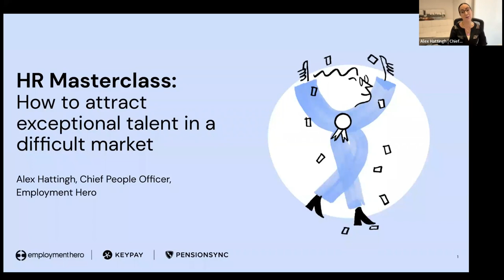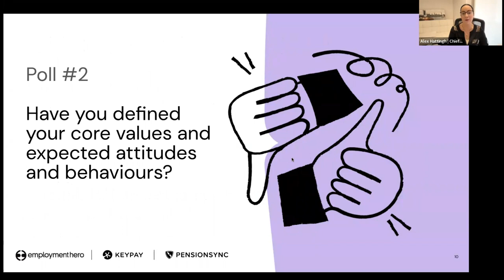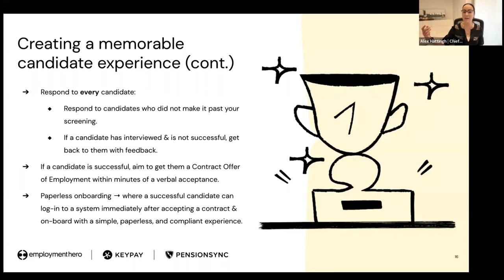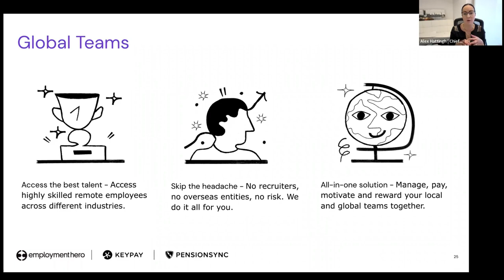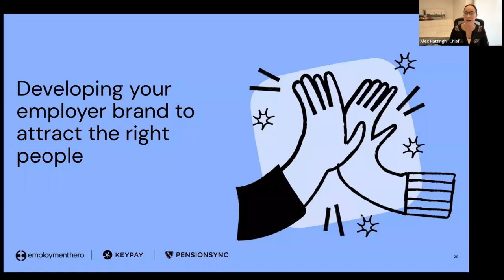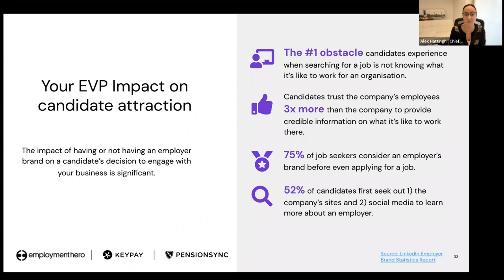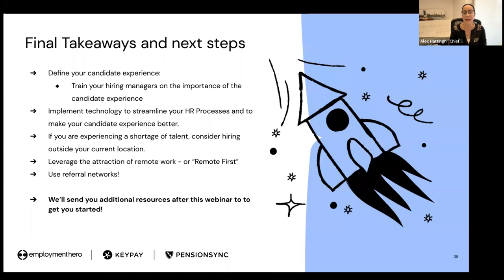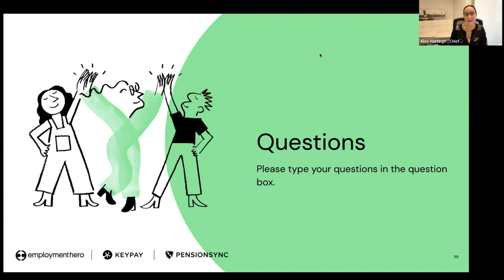HR Masterclass | How to attract exceptional talent in a difficult market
Many businesses are currently struggling to find and hire the right candidates for open roles.

With unemployment rates reaching remarkable lows, businesses have experienced stunted growth due to talent shortages. It can be a frustrating situation to find yourself in, so finding new ways to attract and hire talent for your business can make such a difference in this challenging time.

Join Alex Hatttingh, Chief People Officer at Employment Hero, as she presents a comprehensive masterclass on finding and hiring the right people for your business and new ways in which you can attract exceptional talent.

What will Alex cover?
How to define your ‘exceptional’ candidate
Developing a great candidate experience
How technology can help you source talent
Developing your employer brand to attract the right people
Understanding the power of referral networks